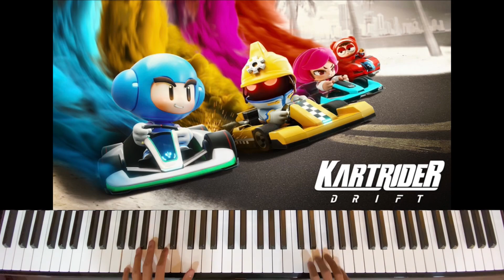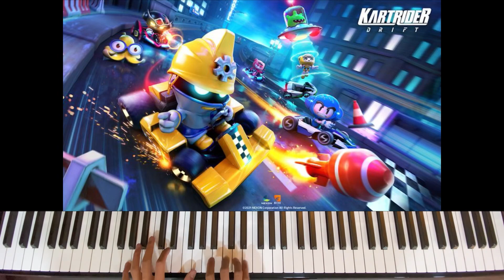跑跑卡丁車 - 遊戲大廳BGM🏎️🎶(鋼琴Cover)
Kartrider - Menu BGM